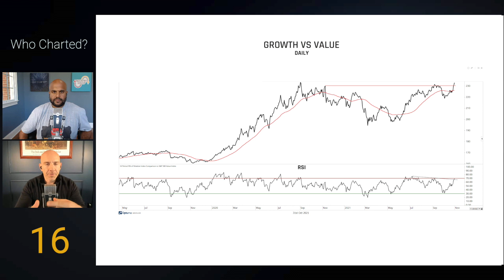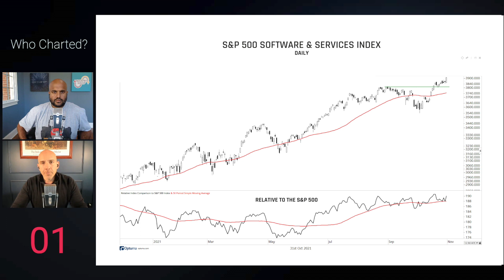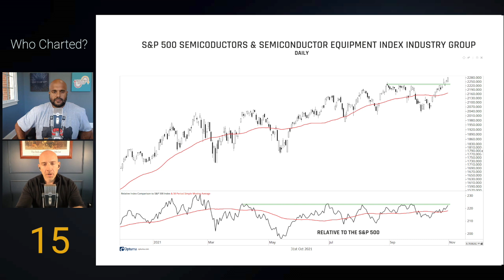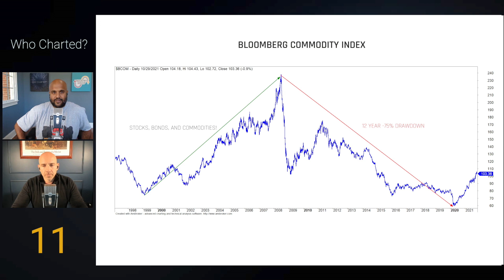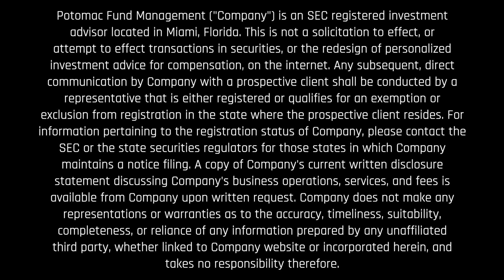Who Charted? (E13) The Bears are Hibernating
We’re back with another episode of Who Charted? Manish Khatta and Dan Russo, CMT are giving you six charts in six minutes.

The clock is ticking, and we’ve got some big charts coming your way. So, Who Charted?

If you have any ideas, comments or suggestions please fire them our way.

Timestamps:
00:20 – Growth vs Value
01:13 - Dow Jones Industrials Average
02:00 - S&P 500 Software & Services Index
03:05 - S&P 500 PR
03:59 - S&P 500 Semiconductors & Semiconductor Equipment Index Industry Group
04:51 - Bloomberg Commodity Index
06:08 – Disclosures